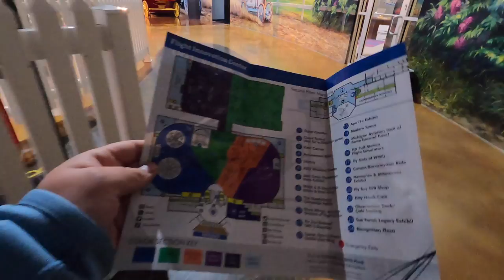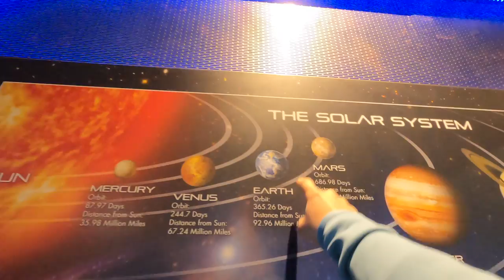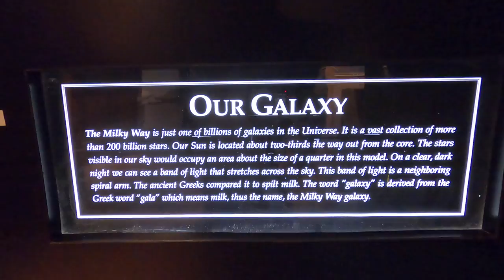Air Zoo Aerospace & Science! (EP 29)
This was a super long trip that im going to split in two videos. Potentially 3 if i can make it back to the Nature center in Kalamazoo. I hope everyone enjoys this!